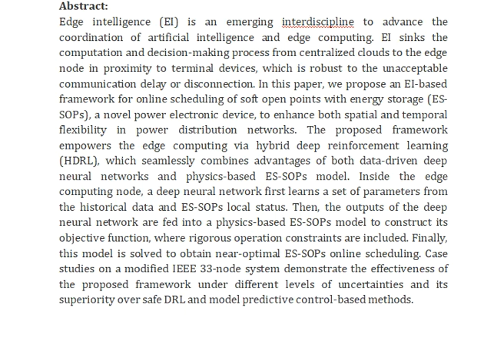An Edge Intelligence Based Framework for Online Scheduling of Soft Open Points With Energy Storage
IEEE PROJECTS 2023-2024 TITLE LIST

* Complete Source Code
* Complete Documentation
* Complete Presentation Slides
* Flow Diagram
* Database File
* Screenshots
* Execution Procedure
* Video Tutorials
* Supporting Softwares

Support Specialization
* 24/7 Support
* Ticketing System
* Voice Conference
* Video On Demand
* Remote Connectivity
* Document Customization